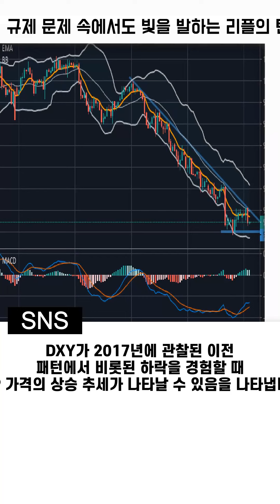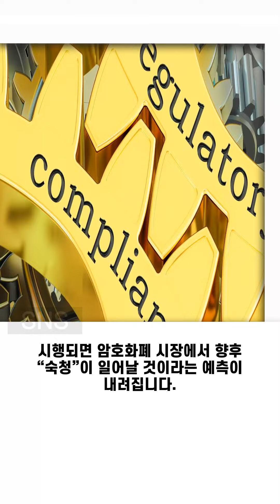“규제 문제 속에서도 빛을 발하는 리플의 탄력성, 엑스알피의 밝은 미래 전망”